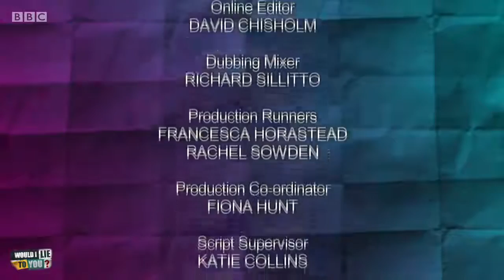Brydon, Mack and Mitchell - Would I Lie to You? [HD][CC-EN,ET]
Jordan Stephens: “I missed Kanye West's entire set at Glastonbury because I was trapped in my sleeping bag.” Series 11 Unseen Bits. From Episode 7. The guests are Ade Edmondson, Claude Littner, Cariad Lloyd and Jordan Stephens.

Would I Lie To You Series 11 Unseen Bits
WILTY S11 Unseen Bits 11xUnseen Bits Compilation

Would I Lie To You Series 11 Episode 9
WILTY S11E09 11x09 11x9
Would I Lie To You s11e09

Would I Lie To You Series 11 Episode 10
WILTY S11E10 11x10 11x10
Would I Lie To You s11e10